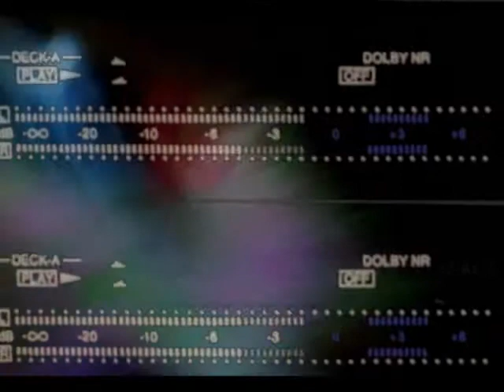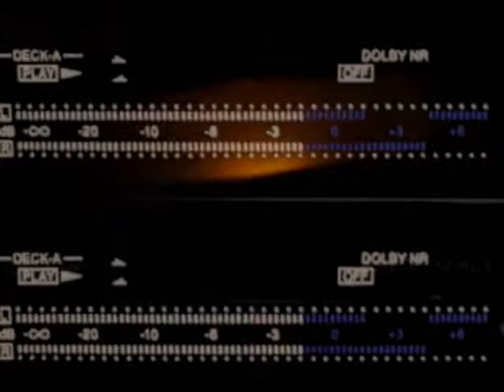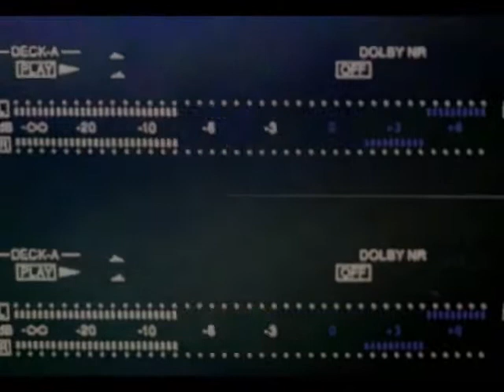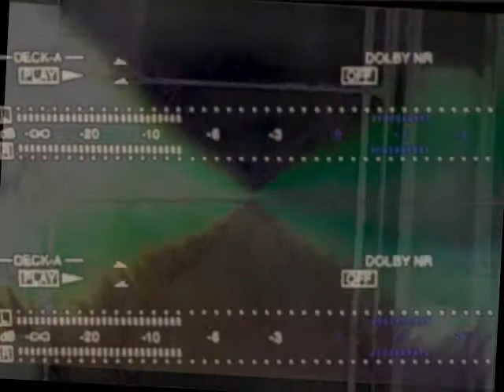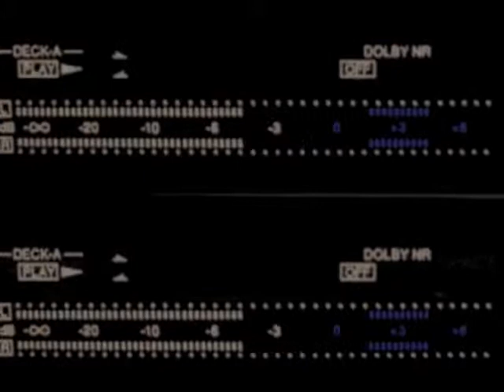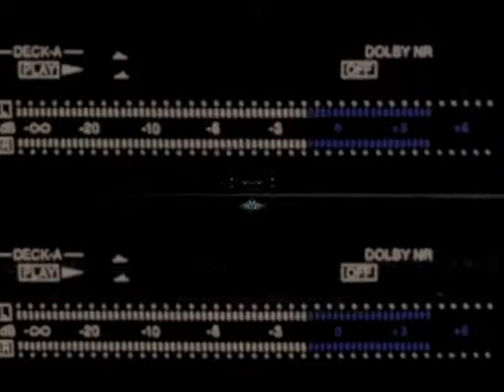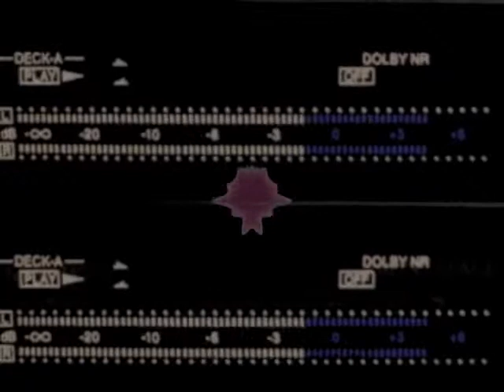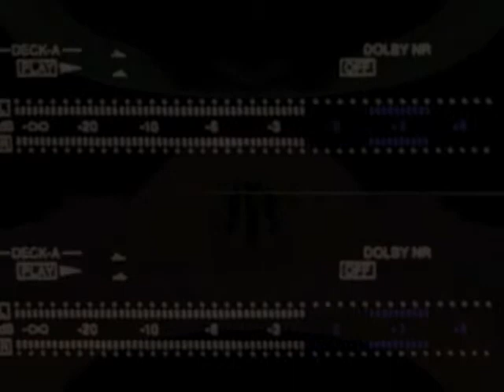Studio 23 - rock the beat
...alternativ...